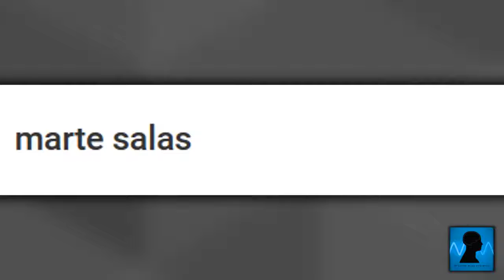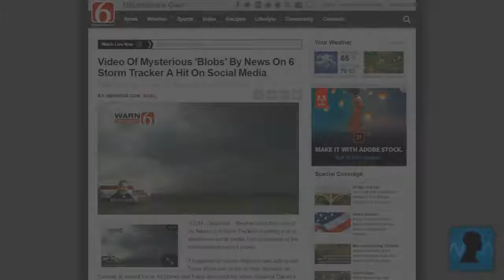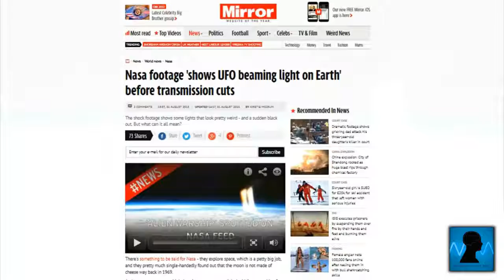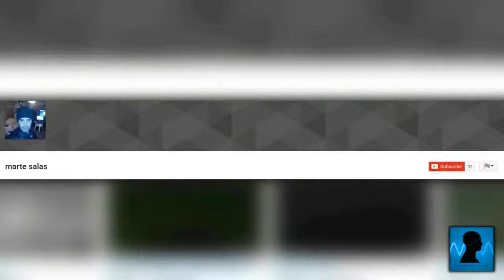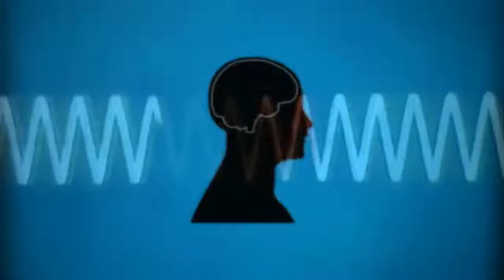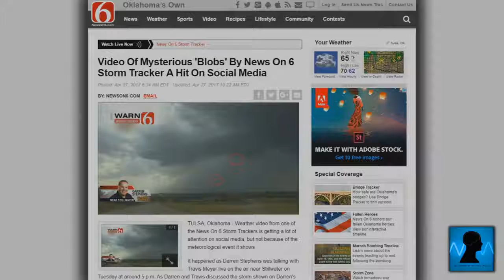Disc Shaped UFO Seen Flying Over Volcano Popocatepetl. (UFO News)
This disc shaped UFO was seen over Volcano Popocatepetl on April 30th, 2017. More videos from Of Sound Mind And Body: Cassini's Frist Dive Between .

NASA's STS-74 video seems to show evidence of UFO activity. And it is not subtle. More videos from Of Sound Mind And Body: Massive Alien Structures And .

Ufologists are debating on these photos, taken by NASA of the Sun that show it disappear as well as a huge cigar shaped UFO being seen. More videos from Of .

For More Exclusive Information on UFO AREA ZONE 51 & UFOs: .